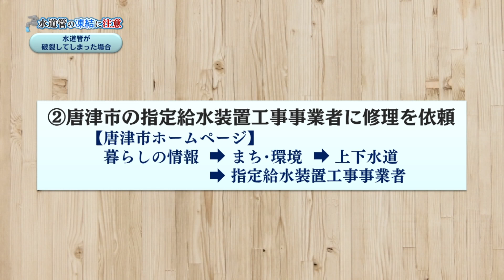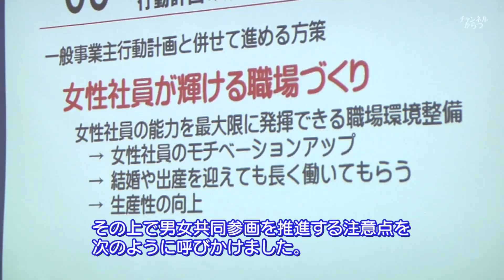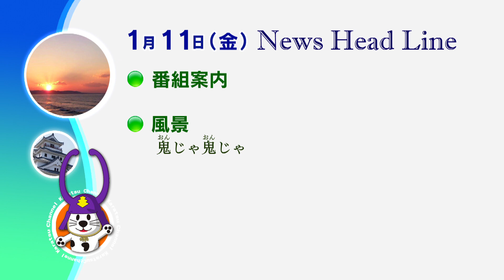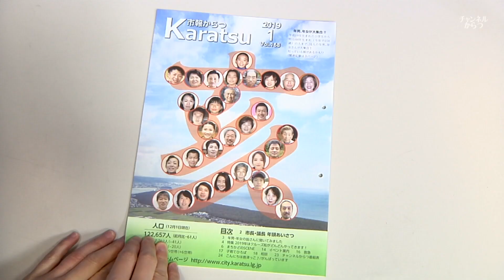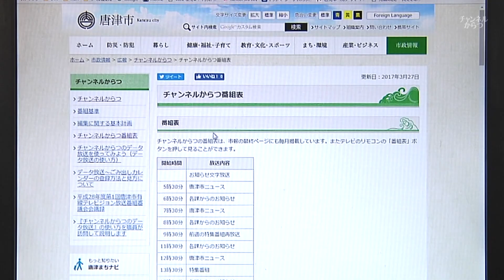唐津市ニュース（平成31年1月7日～11日放送）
・平成31年新春記者会見【1月4日：市役所本庁（西城内）】
・唐津市成人式【1月5日：名護屋城博物館（鎮西町名護屋）】
・峰竜太選手 ＳＧ競走優勝報告【1月7日：市役所本庁（西城内）】